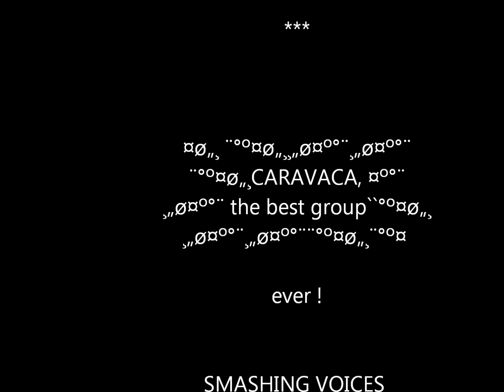Melantuche & Sáez-Chorot (live) - BUSCO PENETRAR EN EL SILENCIO.wmv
...el eco de tu voz que busca penetrar en el silencio,
y al vibrar ganar un infinito más allá
donde está el Todo que es Prrincipio y
la nada que marcó el final
de mi despertar.